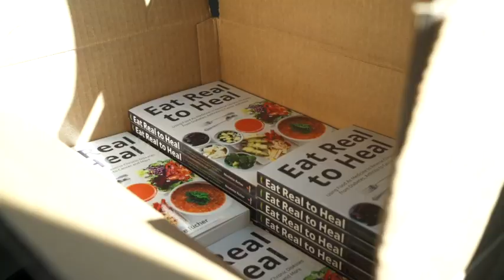Ep 102 Reversing Rheumatoid Arthritis one Plant-Strong Meal at a Time with Kenia Washington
Kenia Washington is the Owner of Dora Catherine's Catering Company and Private Chef Services, which serves the DC Metro area. The name is derived from her Grandmothers, Dora Morris and Catherine Washington, who she cooked alongside since she was 8. Kenia earned an Associates degree in Professional Cooking and Food Service Management.  Her passions: cooking, teaching, and serving others.

In 2016 Kenia experienced a health scare that changed her outlook food forever. Through this 4-year journey Kenia  turned 100% Plant based and is turning her catering company fully plant based. Kenia's future plans are to continue serving the growing plant-based community, which serves local, fresh, mostly organic classic dishes with a touch of soul. She emulates the philosophy “fresh and local products are the best way to go". In addition to being an entrepreneur, Kenia is fostering 2 sweet boys.

In today’s podcast Kenia shares her health journey in healing rheumatoid arthritis, getting off meds, and she gives comfort soul food a whole new definition. Other topics discussed: environmental toxins, keto diet, processed vegan food, menstrual cycles and how the pandemic was a blessing for some people.

Join the Best Chefs in the World – Green Moustache Chef Certification

Watch the trailer for Nicolette’s new film Food Of Our Ancestors coming out soon in 2021

If you are currently battling a Chronic Degenerative Disease, Nicolette is doing one on one consultations again. to set up an appointment today!

Our 22M Bike tour is still happening once the world returns to its new normal. Find out more about and support our 22 Million Campaign

Find out more about our non-profit society Sea to Sky Thrivers

Richer Health Consulting is a for-profit organization in British Columbia, Canada, dedicated to providing education about the Gerson Therapy, an alternative, non-toxic treatment for cancer and other chronic degenerative diseases. The contents of this video, such as text, graphics, images, and other material contained in the video and text below ("Content") are for informational purposes only and do not constitute medical advice; the Content is not intended to be a substitute for professional medical advice, diagnosis, or treatment.  Always seek the advice of a physician or other qualified health provider with any questions you may have regarding a medical condition. Never disregard professional medical advice or delay in seeking it because of something you have read, seen or heard from this Content. In the event of a medical emergency, call a doctor or 911 immediately. This video does not recommend or endorse any specific tests, physicians, products, procedures, opinions, or other information that may be mentioned. Reliance on any information provided by this video and its Content is solely at your own risk. The video and the Content are provided on an "as is" basis.